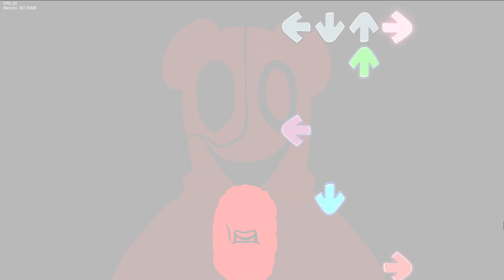Twiddle Finger (Bad ending) Download Twiddle Finger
Twiddle Fingers bad ending